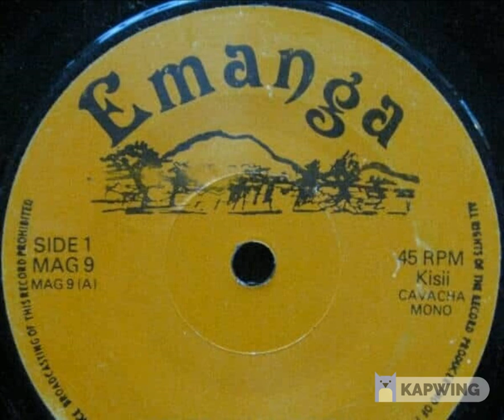CHRISTOPHER MONYONCHO: ABAROGI BAGAITA ABAMURA KEGOGI NEW JAZZ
KEGOGI NEW JAZZ ABAROGI BAGAITA ABAMURA ASE EKENYORO KIABO